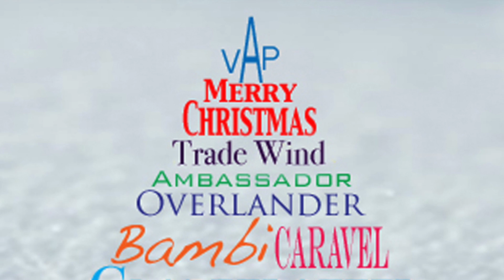12 Days of Vintage - The Vintage Airstream Podcast